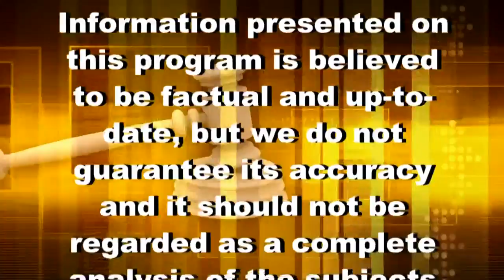Money and The Law - Retirement Readiness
John and Jay discuss Retirement Readiness on this episode of Money & The Law.